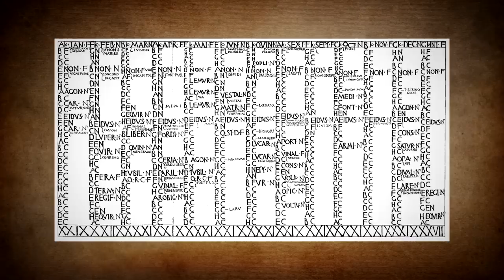Et Si les Gaulois Avaient Vaincu Jules César?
Jette un œil à la description ! :)

La guerre des gaules fut un bouleversement majeur de l'antiquité, mais que ce serait-il passé si les gaulois menés par Vercingétorix avaient gagné à Alésia?

N'hésite pas à me suggérer des scénarios dans les commentaires.

Merci à la Troupe Teuta Arverni, photographiée par H. Derus pour la photo à 6:19.